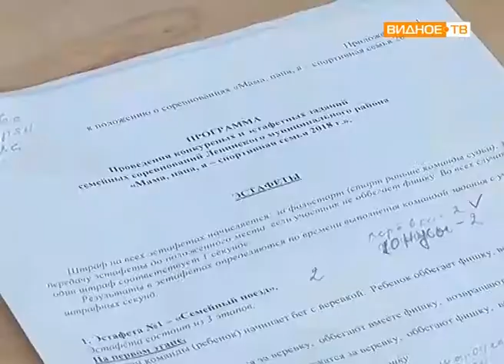"Спортивные семьи" - эстафета "Мама, папа, я" во дворце спорта "Видное"